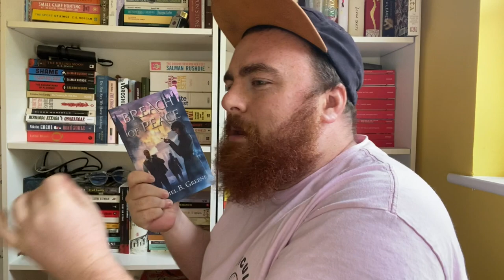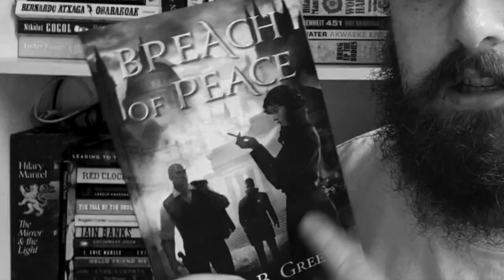wrote a book…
​@DanielGreeneReviews wrote a book, Breach of Peace. I bought it, and here we are. Daniel Greene's book is BAD!

Another bad youtuber book? Say it ain't so!

And now, we wait for Rebel's Creed, said Khlid shrugging her shoulders, wondering why five cigarettes are in her hand.